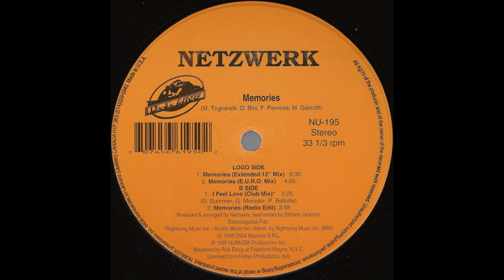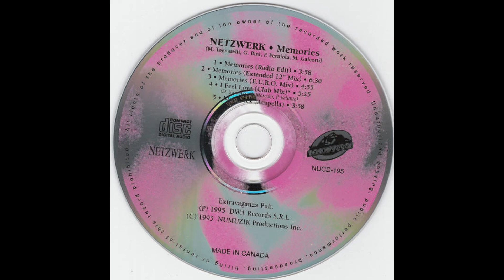Netzwerk - I Feel Love (Club Mix) [1995, Italodance]